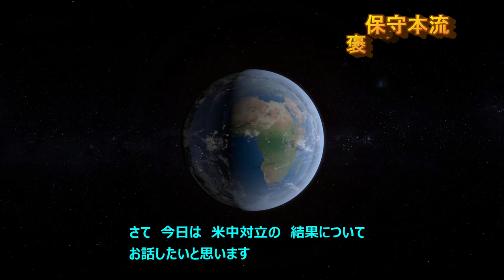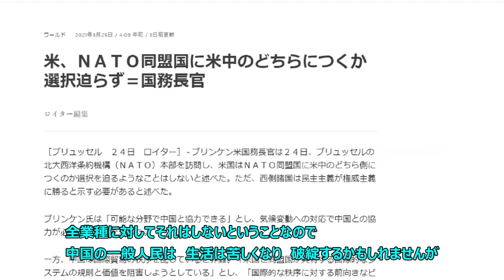米中対立 新冷戦の結末を予想します。アメリカ敗北か？ブリンケン国務長官の会見から紐解く 米国と中国の直接軍事衝突が無ければ 西側陣営が内部崩壊を起こし 中国共産党が 勝利を手に入れるのではないですか？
アメリカ　ブリンケン国務長官がNATO本部で会見しました
トランプ大統領時代と違い
同盟国に対して　米国か　中国か　どっちを選ぶのか
踏み絵を踏ませることはないと述べました
それぞれの国の事情に合わせて
対中国に対応するという事です。

これで西側　自由主義陣営　民主主義陣営は　対中国に対して
勝てるでしょうか？

冷戦時代　ソビエトに勝てたのは　完全なるブロックを形成し
経済交流　人的交流を無くしました。
その事により経済を締め上げ　西側が勝利することが出来ました。

しかし　このブリンケン発言を　そのまま実行されると
中国を締め上げることは出来ません。

日本　ドイツ　アメリカの企業は　今後も　貿易取引を継続するでしょう
中国は　独裁国家です
経済的に多少厳しくなったとしても　それは中国一般人民であって
中国共産党は　これまで通り　裕福な生活を送るでしょう
北朝鮮と同じです。
人民の不平不満も軍隊を使って　弾圧すれば済むことです。

中国が　賢く　30年　我慢して　西側諸国と軍事衝突を避け
直接対決をしなければ
西側諸国は　じり貧になり　内部崩壊をし
戦うこともなく　中国の影響下に落ちるのではないでしょうか？

この　保守本流　褒めまくりTVは

笑顔で　楽しく　時には　笑い　明るいチャンネルを目指しております。

新保守でも　戦後保守でも　エセ保守でもありません。

教育を重視し　動画を作成しております。

B G M 音源： 甘茶の音楽工房

B G M 音源： 童謡・唱歌の世界